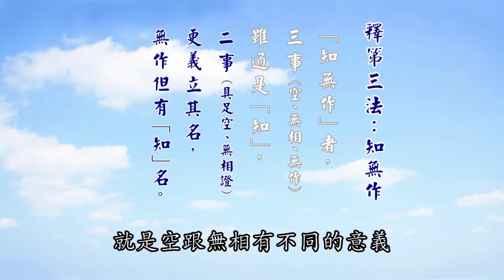《大智度論》要義607｜七地菩薩應具足空、無相證、知無作